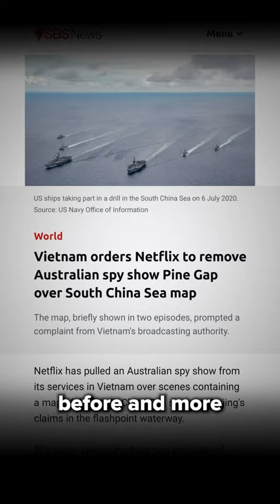Vietnam's War on Barbie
The new Barbie movie doesn’t seem like it should be a candidate for sparking international conflict, but a crudely-drawn map in one of the film’s goofy scenes is at the center of a geopolitical debate. Vietnam has outright banned the Barbie movie over what it says is a representation of the “Nine-Dash Line,” a territorial boundary claim by China over part of the South China Sea. The conflict over who owns those waters stretches back more than a thousand years, but the post-WWII era’s global carve-up defined the problem that pits China against its neighbors any time a movie has even a frame of the contentious map.